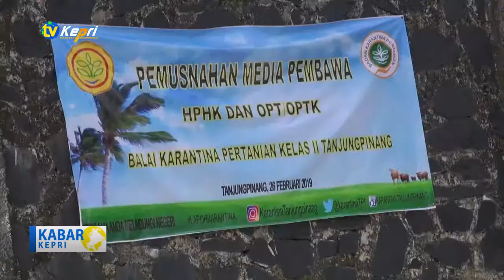BALAI KARANTINA PERTANIAN TANJUNGPINANG GELAR PEMUSNAHAN BARANG BAWAAN TAK BERIZIN – TV KEPRI